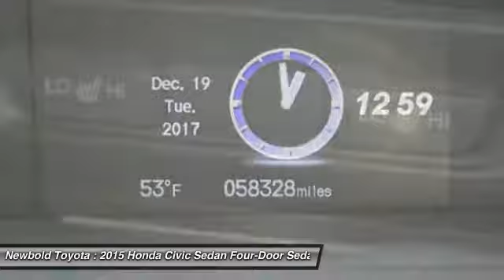2015 Honda Civic Sedan O'Fallon IL T10641A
2015 Honda Civic Sedan EX-L

Newbold Toyota
1282 Central Park Dr

Clean CARFAX. Blue 2015 Honda Civic EX-L FWD CVT 1.8L I4 SOHC 16V i-VTEC Civic EX-L, 4D Sedan, 1.8L I4 SOHC 16V i-VTEC, CVT, FWD, Blue.brbrCARFAX CERTIFIED NO ACCIDENTS! Recent Arrival! 39/30 Highway/City MPG**brbrAwards:br * 2015 KBB.com 10 Tech-Savviest Cars Under $20,000 * 2015 KBB.com 10 Best UberX Candidates * 2015 KBB.com Best Buy Awards * 2015 KBB.com 15 Best Family Cars * 2015 KBB.com 10 Most Affordable Cars * 2015 KBB.com 10 Best Sedans Under $25,000 * 2015 KBB.com Brand Image Awardsbr2016 Kelley Blue Book Brand Image Awards are based on the Brand Watch(tm) study from Kelley Blue Book Market Intelligence. Award calculated among non-luxury shoppers.  Kelley Blue Book is a registered trademark of Kelley Blue Book Co., Inc.